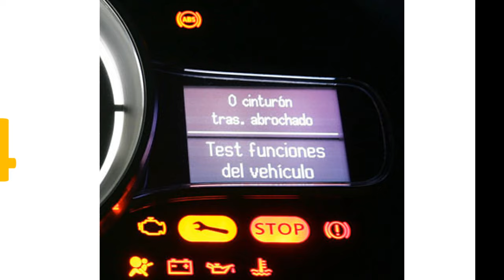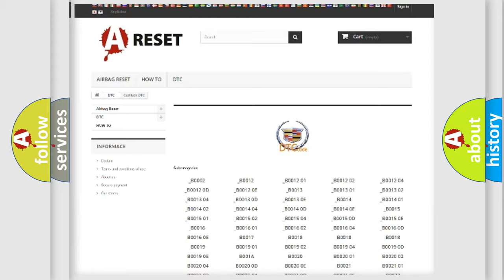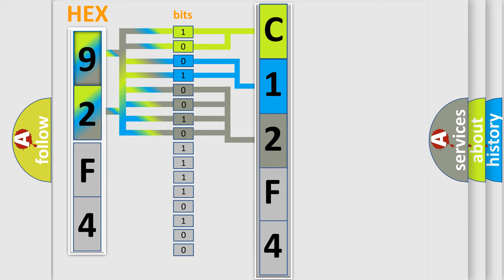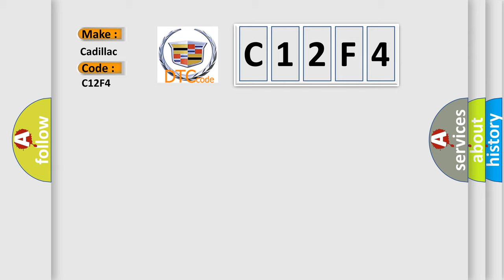DTC Cadillac C12F4 Short Explanation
Contents:
0:21 Basic DTC analysis according to OBD2 protocol standard.
1:48 Insight into programming
2:58 A diagnostically understandable description of the Diagnostic Trouble Code
3:05 Basic error definition

Make
Cadillac
Code
C12F4
Definition
ABS Proportioning Valve Solenoid Performance
Description